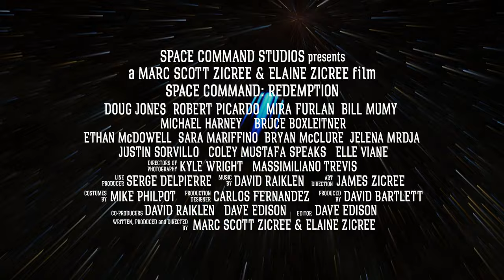SPACE COMMAND REDEMPTION Official Trailer (2023) SciFi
SPACE COMMAND REDEMPTION, coming soon from@IndieRightsMoviesForFree - Space Command presents Marc Zicree's optimistic outlook on the future, unfolding as an expansive saga set in space. The series cast includes Ethan McDowell from 'The Walking Dead,' Doug Jones of 'Star Trek Discovery,' Robert Picardo from 'Star Trek Voyager,' along with Mira Furlan, Bruce Boxleitner, and Bill Mumy, all of whom are celebrated for their roles in 'Babylon 5.' This epic narrative combines talent from across the sci-fi spectrum to bring Zicree's visionary tale to life.

Your subscription fuels our mission to spotlight the vibrant world of independent cinema.

🎥 Explore Behind-the-Scenes with BritFlicksExtra: Dive deeper into the filmmaking process with our exclusive behind-the-scenes content on BritFlicksExtra.

We share real-time updates, news, and exclusive content that you won't want to miss.

💡 Got Ideas or Feedback? Your voice matters to us! Whether you've got a film suggestion, feedback on our content, or insights you'd like to share, we're all ears. Together, we're crafting the ultimate indie film community.